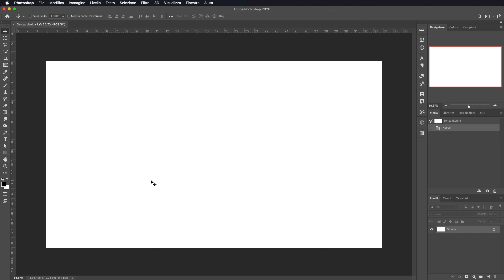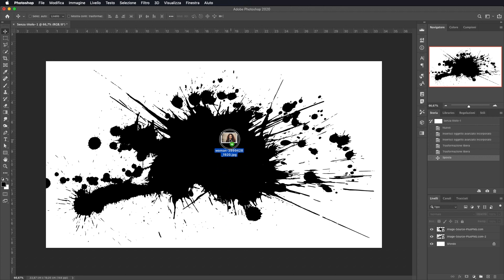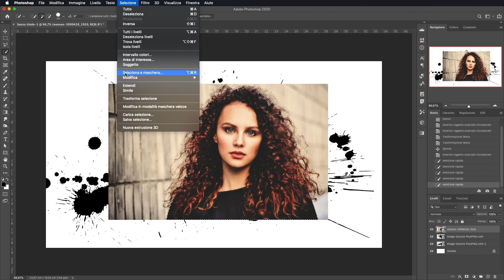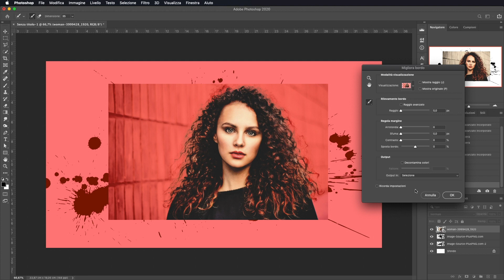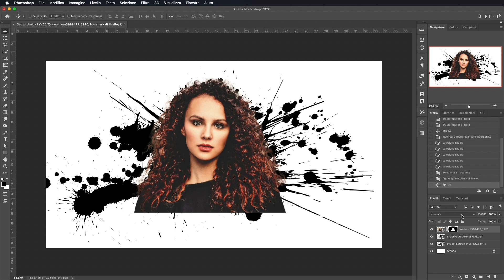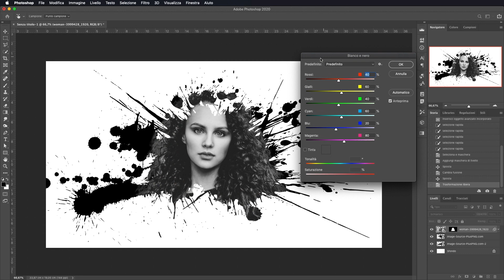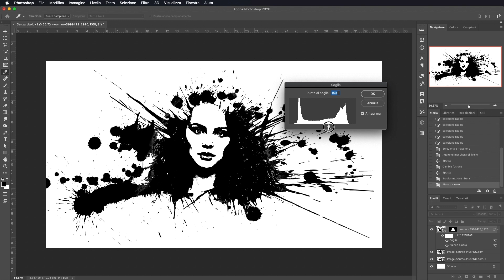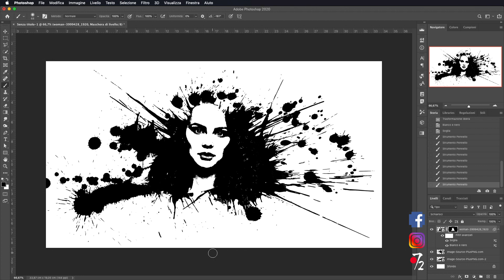Adobe Photoshop CC - Tutorial Effetto Inchiostro "Ink Effect" [ITA], Studio72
Come realizzare in modo facile un effetto a inchiostro "Ink Effect" su una foto tramite Adobe Photoshop.